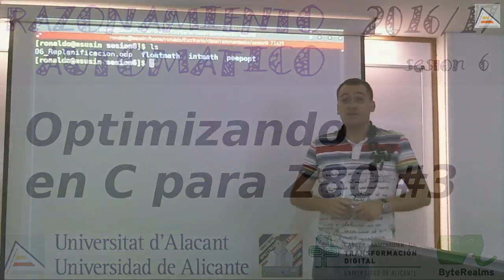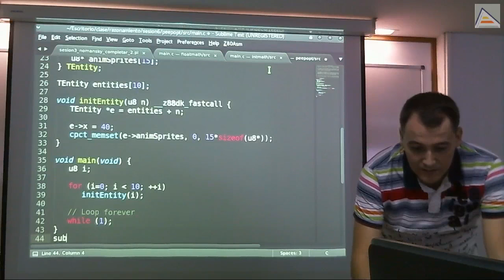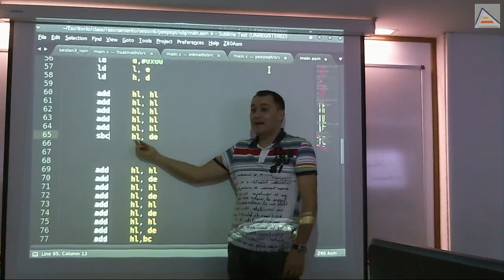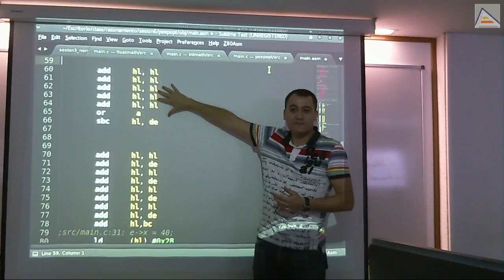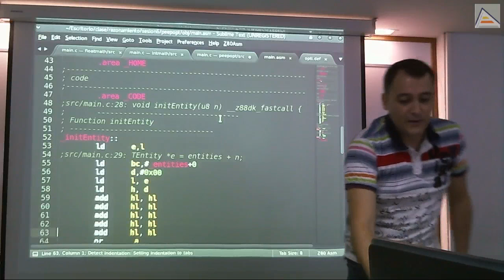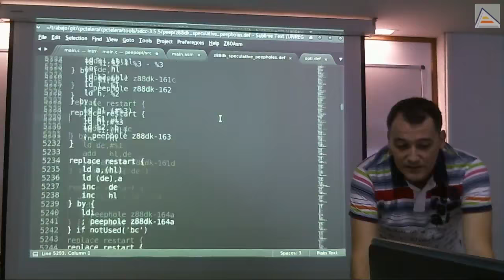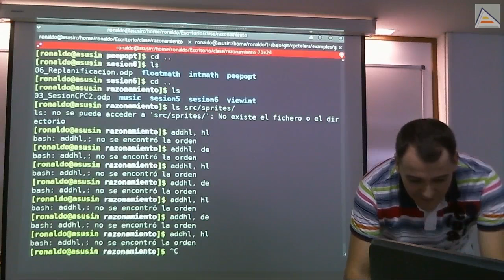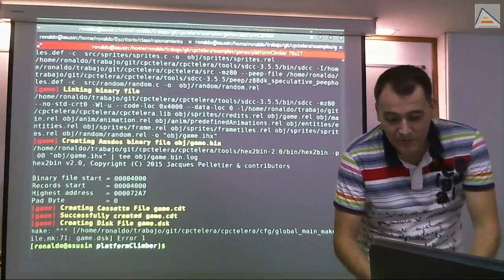Optimizando en Amstrad CPC (Z80) #3 [RA][2016/17][Sesión 6-3]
Aprendemos el concepto de optimización por Peepholes y su funcionamiento básico en el compilador SDCC:
  - Concepto de Peephole
  - Optimización básica de una multiplicación x31 en ensamblador de Z80
  - Construcción de un peephole a partir de la optimización creada
  - Añadir ficheros propios con peepholes a la compilación con SDCC
  - Uso del fichero de peepholes predefinidos incluído en CPCtelera (de los desarrolladores de z88dk y SDCC)

Clase de Razonamiento Automático, lunes, 17/10/2016. Universidad de Alicante (3ª parte)